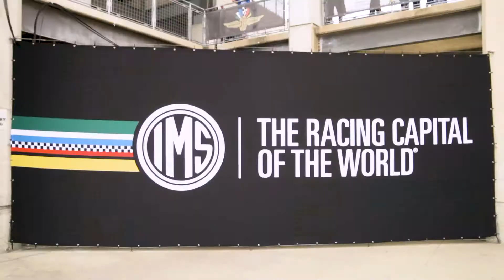Brickyard 200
Aqui te brindamos un resumen en imagenes de lo que fue el Brickyard 200, las carreras de NASCAR celebradas en el Indianapolis Motor Speedway el pasado fin de semana, donde La Grande y Telemundo estuvieron presentes para llevarte todos los detalles.